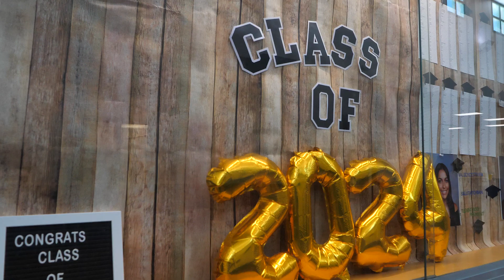Countdown to Graduation 2024: Reed High School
🎓✨ Our next Senior Spotlight shines on Eligha Alves from Reed High School! As a dedicated member of the Reed CTE Engineering Academy, Eligha excels in fixing machines, troubleshooting, and competing in SkillsUSA’s mobile robotics. She's heading to Montana State University this fall to study Biomedical Engineering and pursue a career in myoelectric prostheses. 🤖🔧
Eligha also volunteers with the AYSO VIP baseball and soccer leagues for special needs communities, inspired by her sister. Her commitment and passion extend beyond academics, making a positive impact on everyone around her. We’re proud of Eligha’s achievements and can’t wait to see what she accomplishes next!

🎓✨ ¡Nuestro próximo estudiante destacado es Eligha Alves de Reed High School! Como miembro dedicada de la Academia de Ingeniería CTE de Reed, Eligha se destaca en la reparación de máquinas, resolución de problemas y compite en la robótica móvil de SkillsUSA. Este otoño, asistirá a Montana State University para estudiar Ingeniería Biomédica y seguir una carrera en prótesis mioeléctricas. 🤖🔧
Eligha también es voluntaria en las ligas de béisbol y fútbol VIP de AYSO para comunidades con necesidades especiales, inspirada por su hermana. Su compromiso y pasión van más allá de lo académico, teniendo un impacto positivo en todos los que la rodean. ¡Estamos orgullosos de los logros de Eligha y no podemos esperar a ver qué logra a continuación!